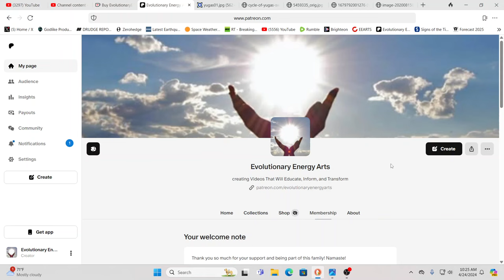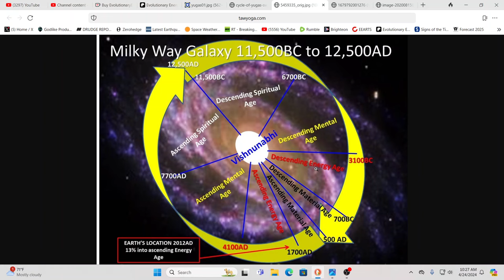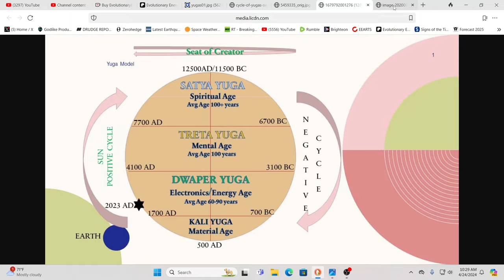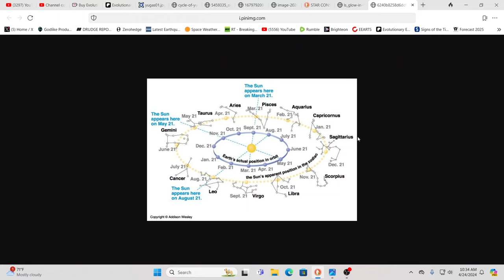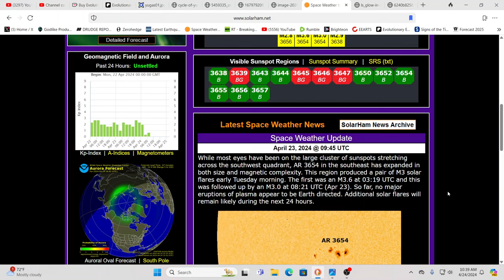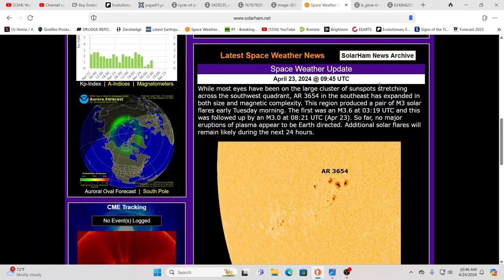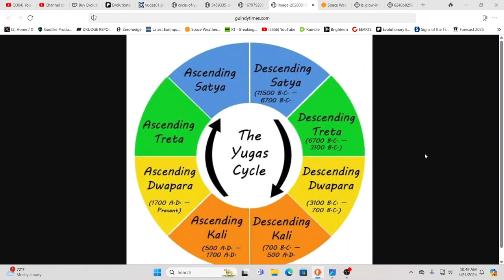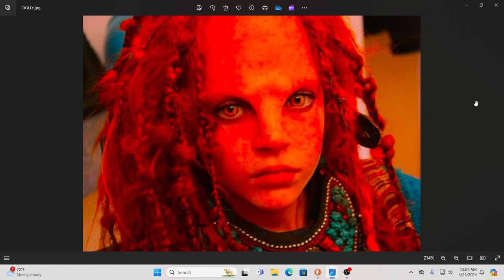THE ONGOING GALACTIC WAR*THE GALACTIC GREAT RESET*